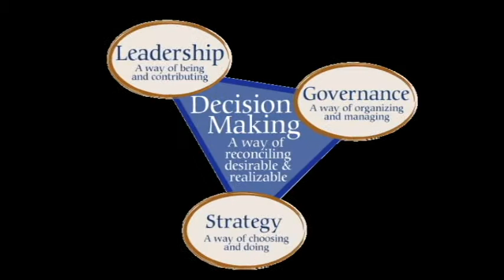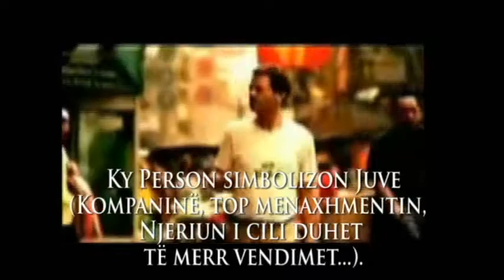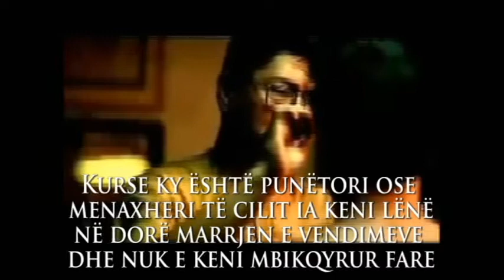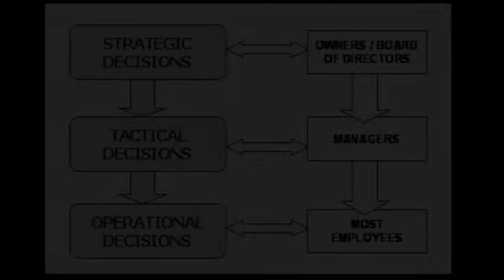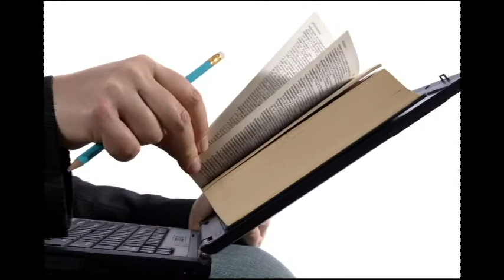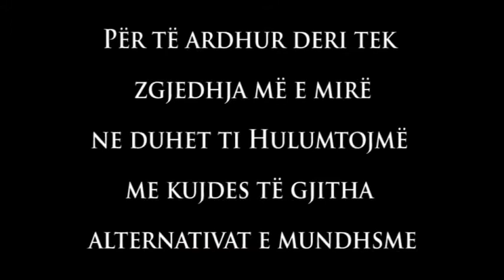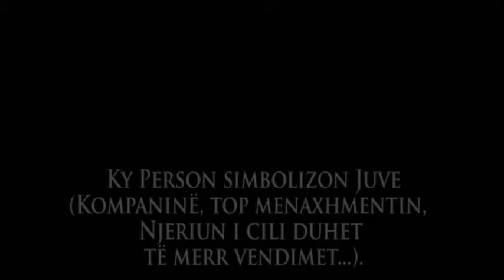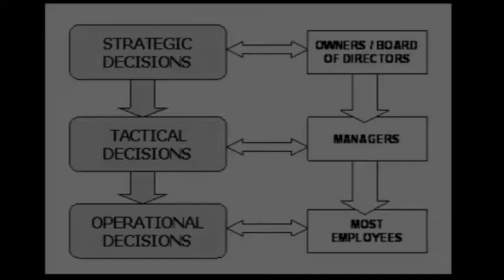Vendosja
Nje krahasim i vendimarrjes ind. dhe grupore ose te thjesht dhe te komplikuar dhe pasojat.